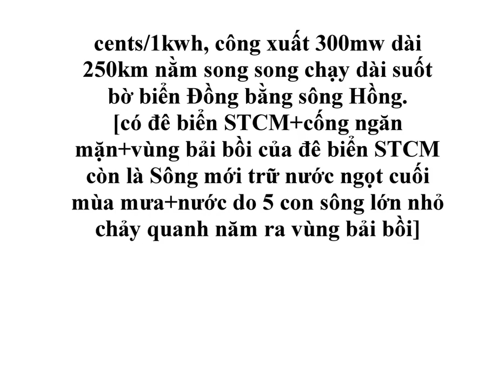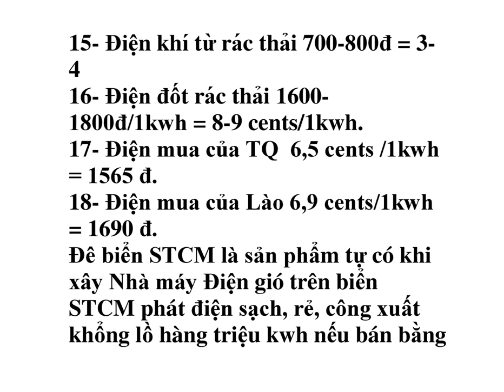Xây đường cao tốc trên biển STCM 700km TPHCM-Cà mau-Hà tiên làm phát triển kinh tế xã hội môi trường